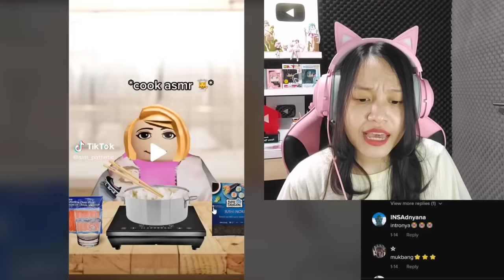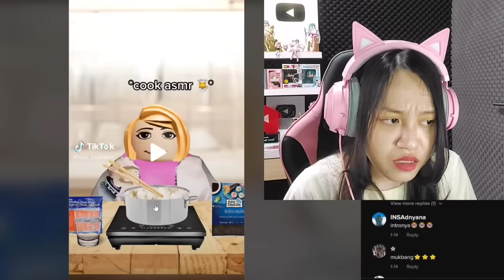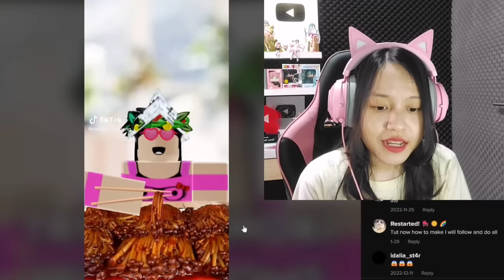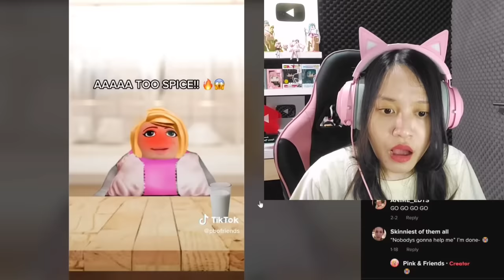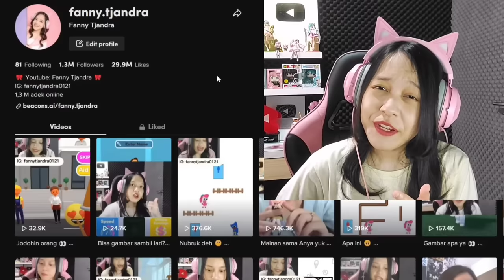Jangan Mukbang di Roblox! [Roblox Indonesia]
Yuhu hari ini aku mau mereaksi video tiktok Roblox guys wah ternyata banyak yang buat video mukbang nih tapi seram juga ya!